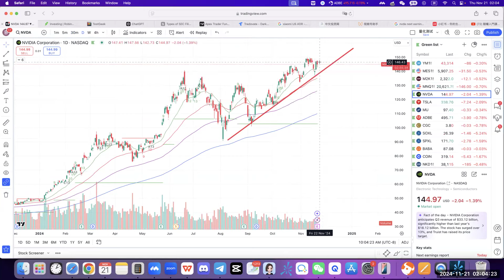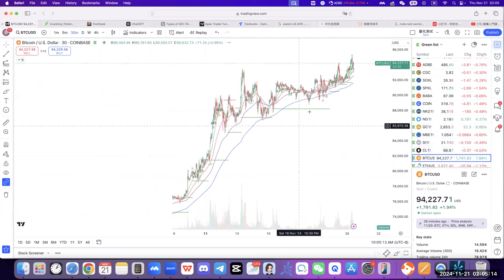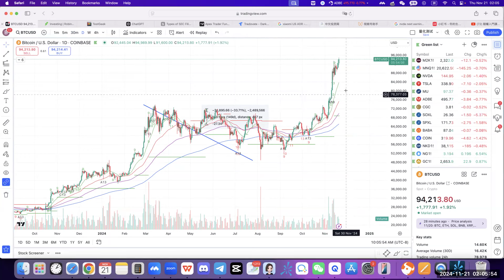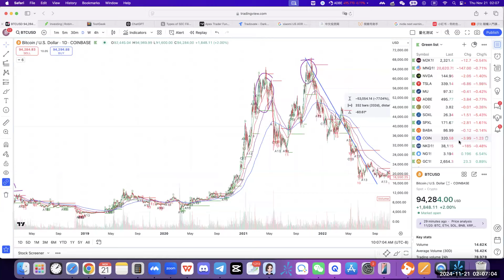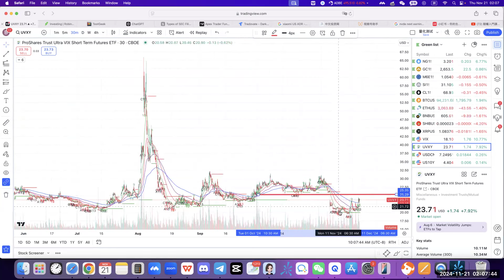【布布为赢】拿捏NVDA的两个点位，TSLA正在构建上升三角，为什么比特币涨COIN却下跌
美股、A股、港股最好的集成化券商开户Moomoo，入金$1000美金，享受3个月8.1% APY，3个月后4.5%APY，并赠送15股随机股票+1支NVDA股票

官方鏈接：
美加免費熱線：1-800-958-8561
微信：chinesefn2022
微信公众号：chinesefn
Line: chinesefn